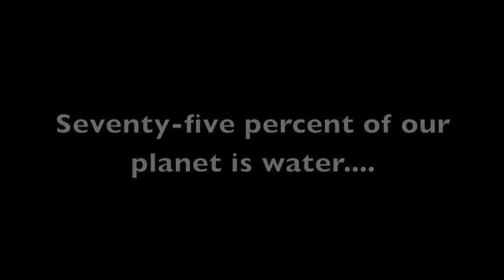SHS Swim Team Commercial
Commercial to promote the Stonington High School swim team.

Music done by LMFAO.